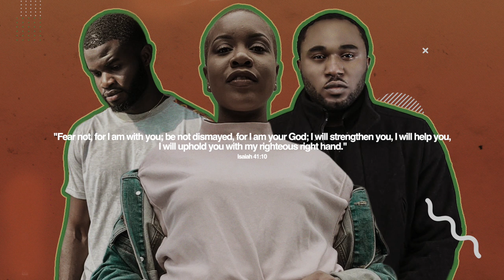TBabz x Sharyn x Marizu - By My Side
Afrobeat sensation and producer Tolulope BabaJide known as TBabz has come together with UK singer-songwriter Sharyn and Nigerian artist Marizu Ikechi to create an afrogospel track just in time for the last days of summer. Their track ‘By My Side’ reflects on how God's love is always around us and He is by our side in every season.